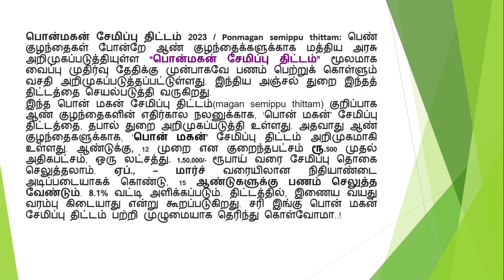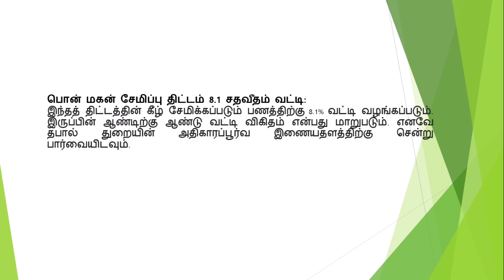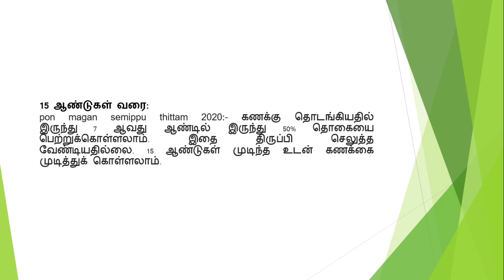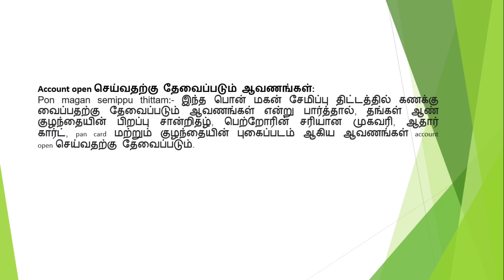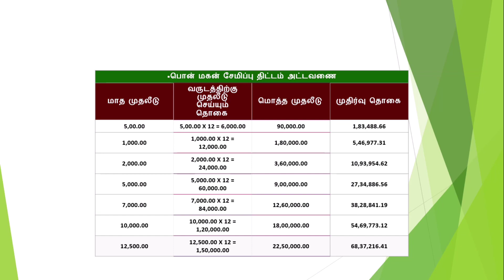How to Apply Ponmagan savings scheme in Post office / தங்க மகன் சேமிப்பு திட்டத்திற்கு என்ன பண்ணலாம்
உங்க ஆண் குழந்தைகளுக்கான ஒரு அருமையான வாய்ப்பு,இந்த திட்டத்தை பயன்படுத்திக் கொள்ளுங்கள் பின்னாடி உங்க மகனுக்கு உதவுகரமாக இருக்கும்